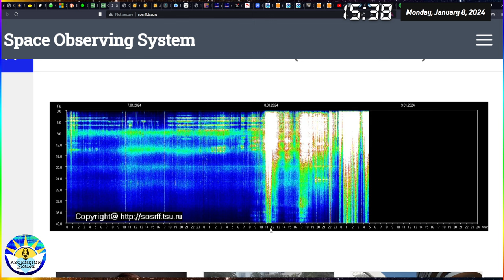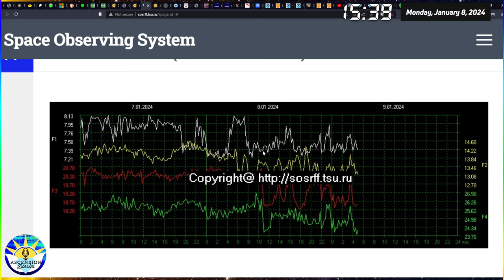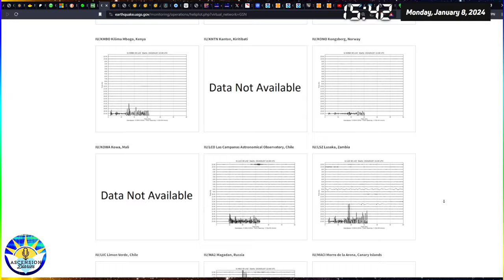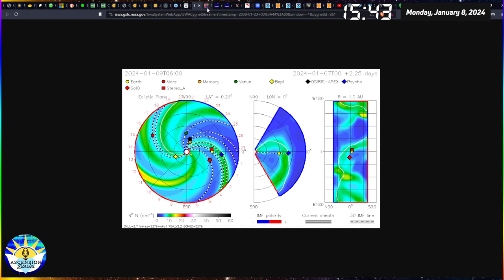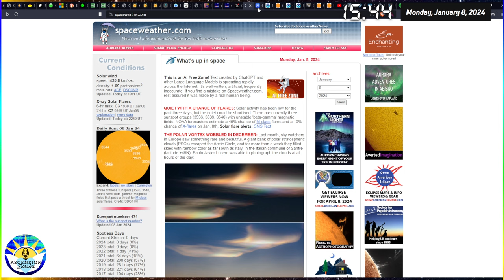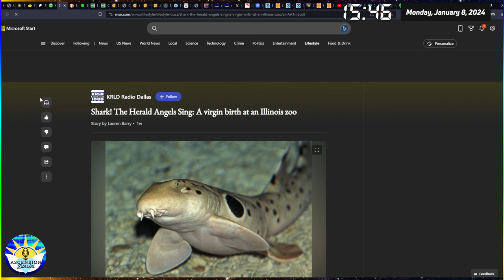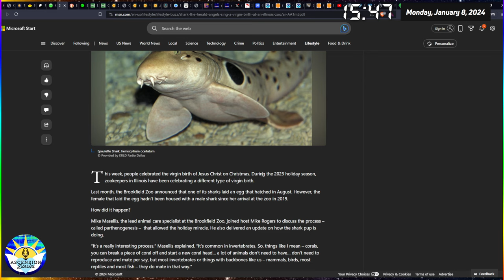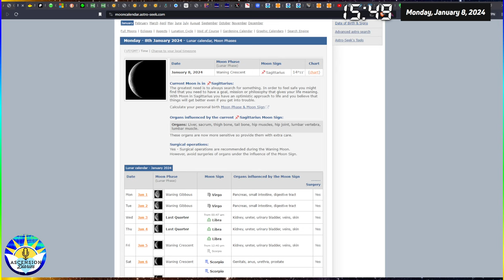6.7 Philippine Earthquake While Filming this Russian Schumann Blast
Glad to be back with some data about the current lightning and brainwave activity of Earth. Those of you new to the Schumann Resonances please do catch up via the wikipedia page. I try to share and explain the research the best I know how as a fellow observer.
The Sun has remained somewhat behaved the last three days while Earth endured mild data blackouts, floods, etc.

There was also a shark born over 'Christmas' in an aquarium tank of only females. The location itself was interesting and had some old structures as expected. These videos have a few "Easter Eggs" so enjoy the added goodies trying to be seen.

Note from Alexis;
Thanks for joining me in my diary and study today, I'll read your comments and share the details you send me. Much love!